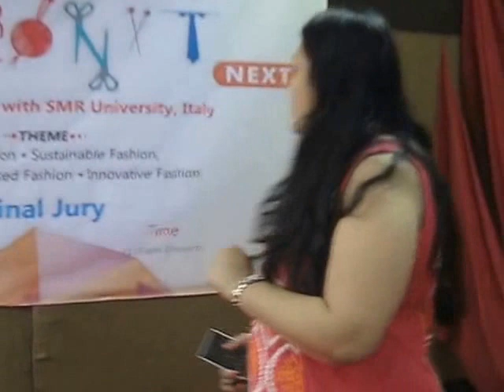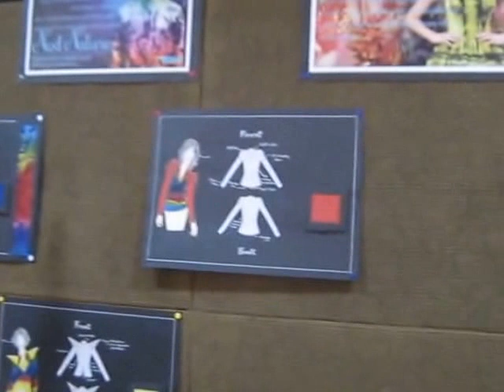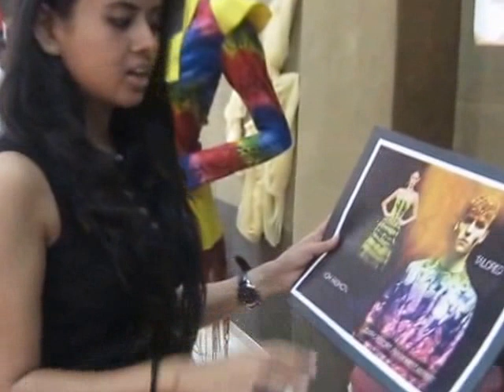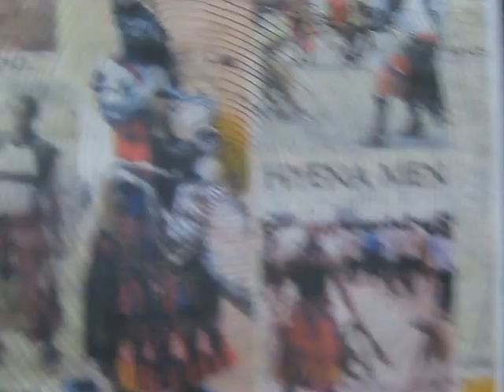FashioNxt 2014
IAM's FashioNxt 2014, a contest in collaboration with SMR had its final jury today at the campus. Fashion students from all part of the country participated with original innovative fashion ideas. In this contest students will compete for the Fashion Next awards happening for the first time in India.